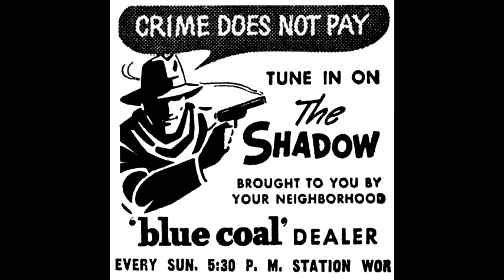The Shadow - The League Of Terror - Jan 9, 1938 - Orson Welles - Old Time Radio Drama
A criminal gang terrorizing a poor neighborhood becomes the target of...The Shadow!

The Shadow - "The League Of Terror" originally aired Jan 9, 1938 and features Orson Welles as Lamont Cranston/The Shadow and Agnes Moorehead as Margot Lane.